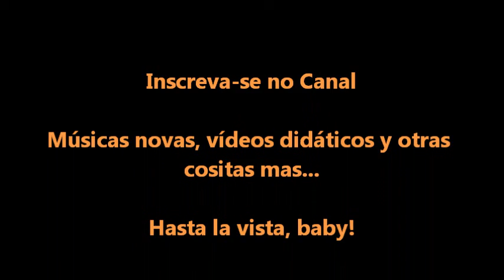A construção de uma melodia parte 3